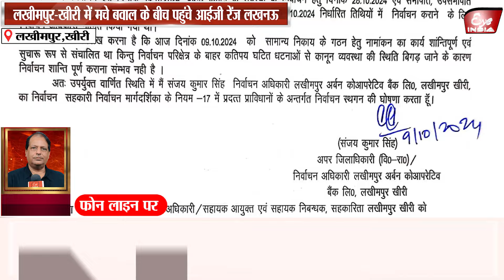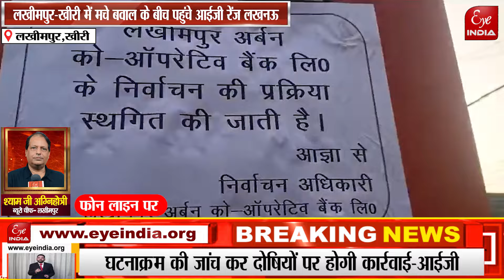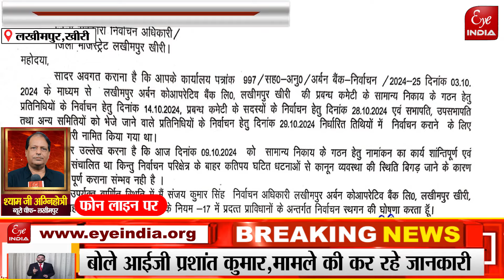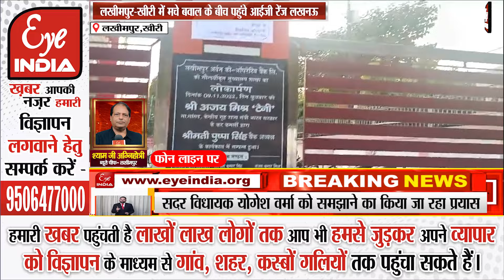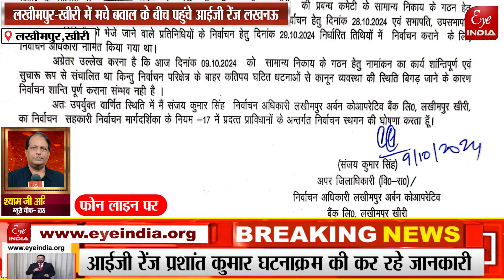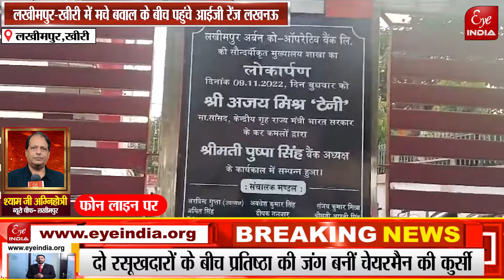Lakhimpur थप्पड़ कांड के बाद बवाल के बीच पहुंचे IG,MLA को समझाने का प्रयास,जिसकी आशंका थी वही हुआ !